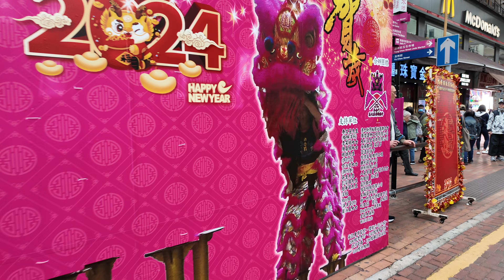APLIU STREET, Sham Shui Po, Hong Kong, 4pm (9/3/2024)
I thought id go down my favorite street in HK, Apliu St, a place where they sell everything. In this video i go from one side to the other show casing whats selling in 2024. Join me on this adventure.